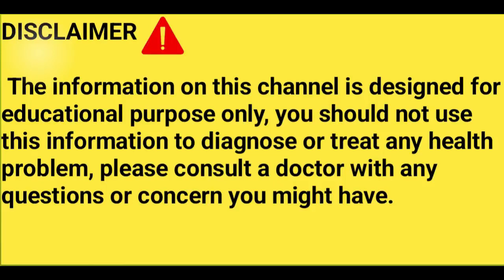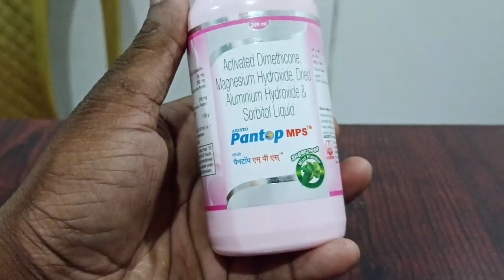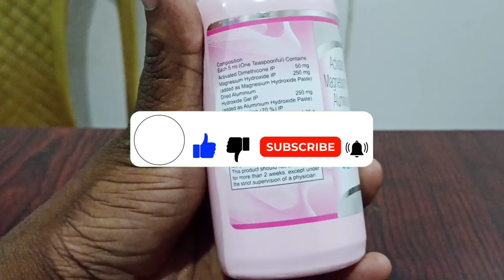Pantop MPS syrup in Hindi || uses and side effect | fast acidity relief syrup |गैस और अल्सर की दवा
Aaj video mein bataenge pantop MPS syrup ke bare mein pantop mps syrup ka dosge  kaise Lena chahie iska benefit ke bare mein bataenge iska price ke bare mein bataenge iska side effect ke bare mein bataenge to chaliye shuru karte hain is video ko